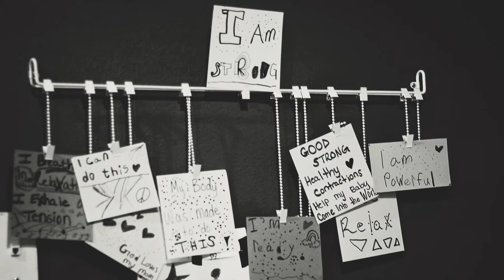Homebirth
Here is a piece of my heart on home births.  I know some people are for it and some against it, but we loved every second of our home birth experience. Hope you enjoy it!!!